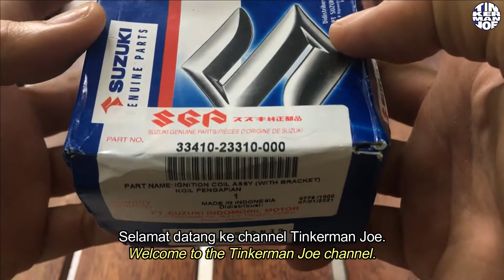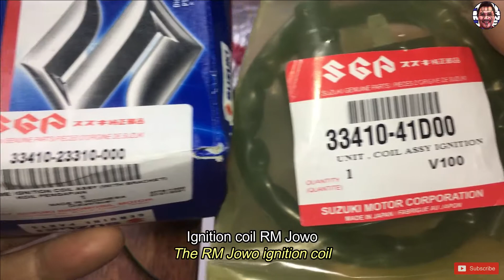Suzuki RG Series | CUSTOM HIGH PERFORMANCE CABLE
Cara meningkatkan percikan api koil pengapian RM Djowo menjadi lebih kuat dari sebelumnya.
Koil pengapian ini dibuat khas untuk motosikal Suzuki A100 dan FR series. Nama RM Jowo ni terkenal disebabkan produk ini dikeluarkan di kilang Suzuki di Bekasi, Indonesia. Bekasi terletak di Pulau Jawa, jadi koil pengapian ini digelar RM Jowo atas alasan ianya dibuat di Pulau Jawa, Indonesia.
Selamat menonton.
How to increase the spark of the RM Djowo ignition coil to be stronger than before.
This ignition coil is specially made for Suzuki A100 and FR series motorcycles. The name RM Jowo is famous because this product is produced at the Suzuki factory in Bekasi, Indonesia. Bekasi is located on the island of Java, so this ignition coil is called RM Jowo because it is made in Java, Indonesia.